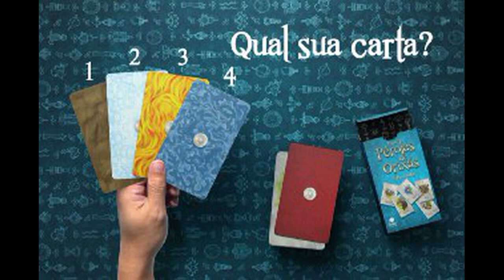TARÔ - ESCOLHA UMA CARTA